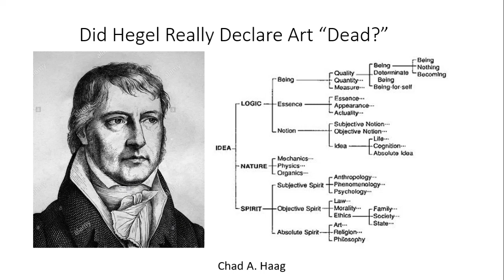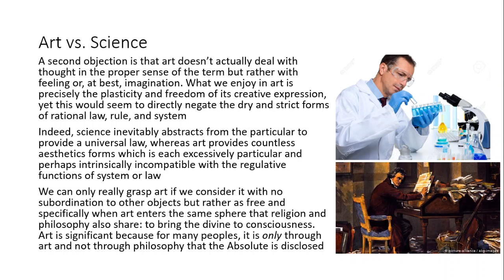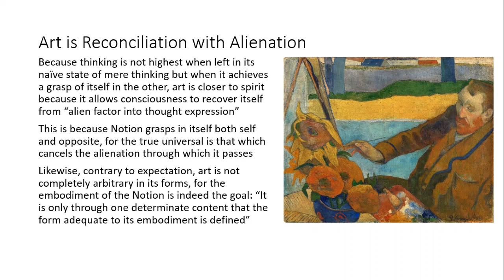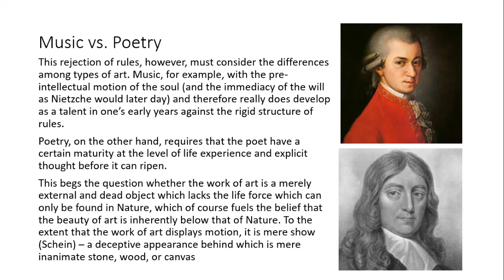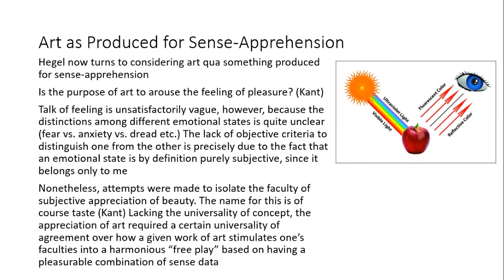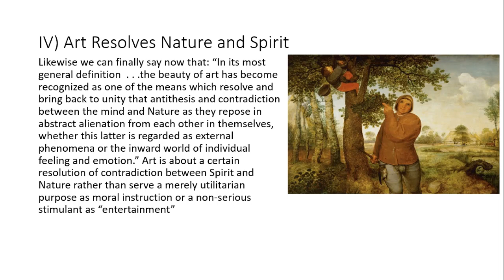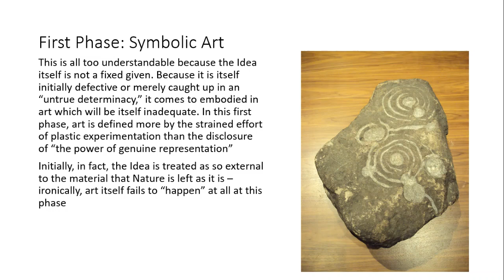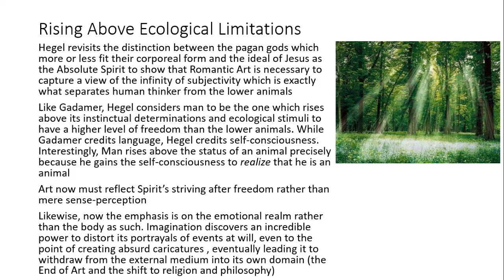Hegel Aesthetics Lecture One Introduction to Lectures on Fine Art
As I was recently invited to give a talk on Kant's and Hegel's Aesthetics at an academic conference here in India, I'll start the series with this discussion of Hegel's view of why the beauty of art is actually higher than the beauty of Nature rather than a mere imitation of it
0:30 Who Said Art is Dead?
2:12 Natural Beauty vs. the Beauty of Art
8:14 Art as the Hermeneutical Disclosure of the Absolute
30:35 Hegel on Egyptian, Chinese, and Hindu Art
31:19 First Phase: Symbolic Art
33:38 Second Phase: Classical Art
35:13 Third Phase: Romantic Art
36:01 Hegel and Gadamer on Art vs. Ecology